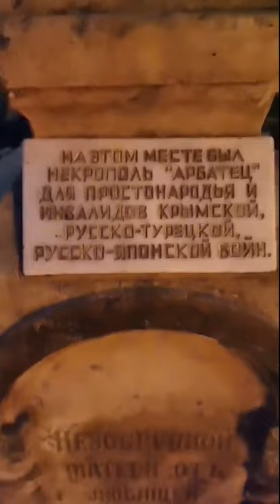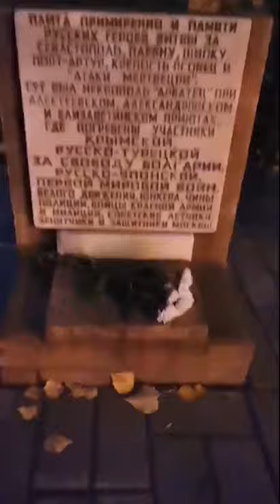GET IN PROMO by Pavel Karmanov onThe Arbatez old cememery near artists ' village on Sokol in Moscow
ВЕЛИКИЕ МУЗЫКАНТЫ МАСМ ЗАПИСАЛИ новую версию пьесы П.Карманова ГЕТ BY!!! get in by @Pavel Karmanovcomposer
Кладбище Арбатец. Запись моей пьесы ГЕТ ИН с обожаемыми MCME / МАСМ Виктория Коршунова для Карина Мелодия Марина Катаржнова Ольга Демина Ivan Bushuev Олег Танцов Михаил Дубов